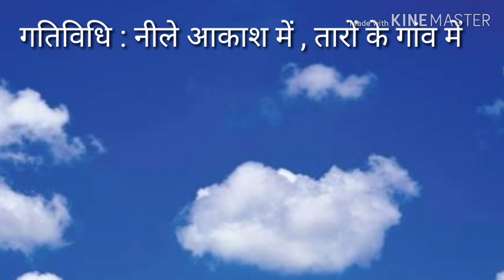गतिविधि : नीले आकाश में , तारों के गांव में